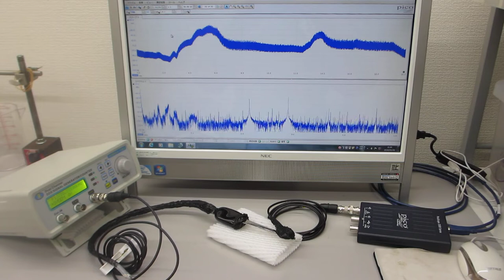超音波プローブの超音波伝搬特性を確認する実験